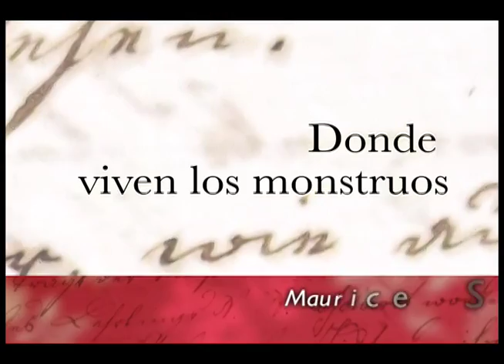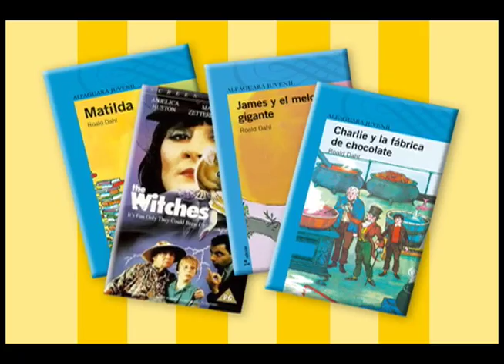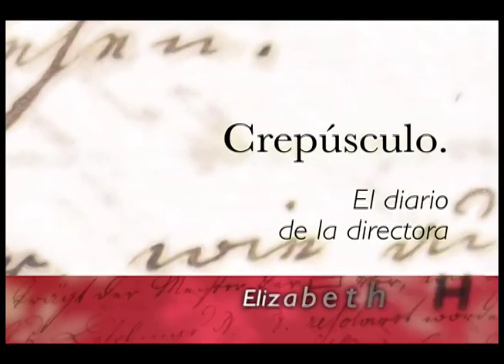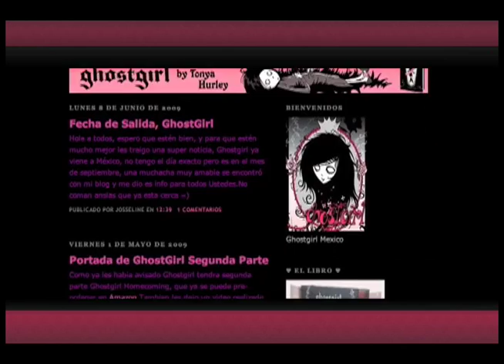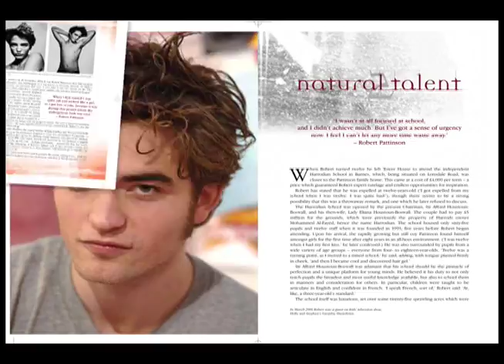ALFAGUARA INFANTIL Y JUVENIL 2009